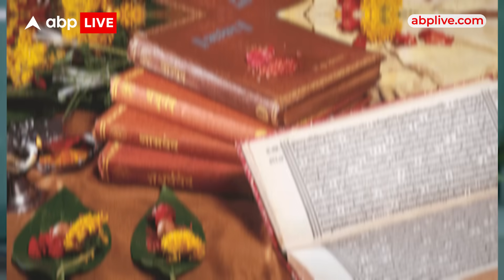Raksha Bandhan 2023: जानिए रक्षाबंधन का शुभ मुहूर्त और राशि के अनुसार बहनों को क्या गिफ्ट दें| Rakhi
Raksha Bandhan 2023 Shubh Muhurt: रक्षाबंधन को बहन-भाई के प्रेम का अटूट त्योहार कहा जाता है. बहनें अपने भाई की लंबी उम्र के लिए व्रत रखती हैं और बदले में भाई बहनों को रक्षा का वचन देते हैं. इस दिन घर में अलग ही रौनक रहती है. बहने जाकर भाईयों को राखी बांधती हैं या भाई जाकर बहनों से पवित्र रेशमी डोर बंधवाते हैं. जिसका मतलब होता है प्यार और सलामती की दुआ.

विधि-विधान के अनुसार इस दिन बहनें उपवास रखती हैं. भाई के कलाई पर राखी बांधती हैं, अक्षत का तिलक लगाती हैं और मिठाईयां खिलाती हैं. बदले में भाई बहनों को उपहार देते हैं और रक्षा का वचन देते हैं.

लेकिन इस साल भद्रा काल लगने के कारण सबके मन में कंफ्यूजन है कि रक्षाबंधन का त्योहार कब और किस दिन है, आखिर किस समय राखी बांधना शुभ रहेगा और किस समय राखी बांधने से भद्रा काल का अशुभ प्रभाव लोगों पर नहीं पड़ेगा, आइए जानते हैं.